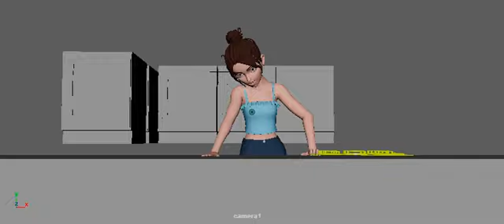test 2A head turn_ zebu studio test...